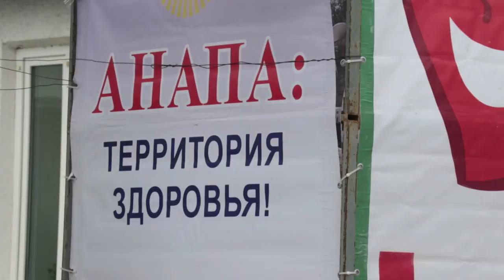В Витязево прошел День здоровья